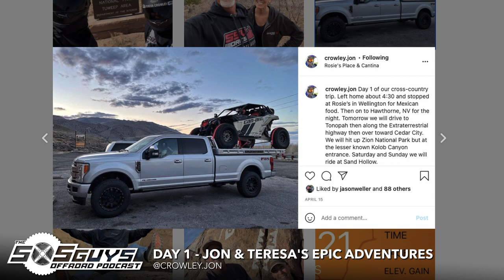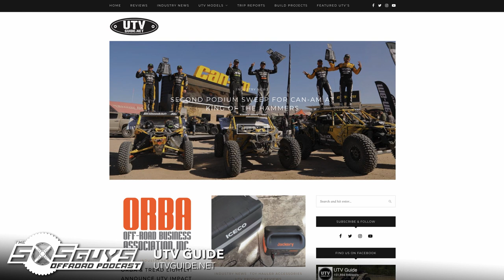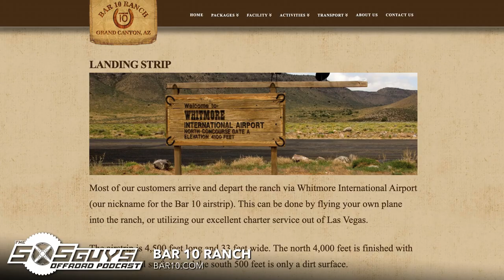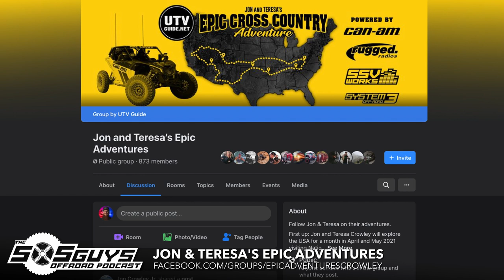Episode 43: Jon Crowley Jr (UTVGuide.net) | The SXS Guys Offroad Podcast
In this episode of The SXS Guys Offroad Podcast, we talk with Jon Crowley Jr of UTVGuide.net and now Jon & Teresa’s Epic Adventures where they are touring the country and many of its offroad destinations! Jon is the OG of UTV coverage and one of the legends in the industry. We talk through starting UTV Guide, how the industry is evolving and where they are headed on their cross country excursion with their Can-Am atop their truck!

Rundown
0:00:00 – Introductions
0:02:30 – UTV Guide Backstory
0:07:12 – Industry Influencing New Adventure
0:12:51 – Pushing Towards Adventure
0:14:53 – Jon & Teresa’s Epic Adventures
0:19:28 – Riding to the Grand Canyon
0:23:57 – Culture & History
0:25:19 – Small Community Impact
0:34:09 – Looking Forward
0:36:50 – Can-Am Smart-Shox
0:40:52 – Supply & Demand
0:43:15 – OEMs Are Changing Too
0:46:56 – Wrap-Up